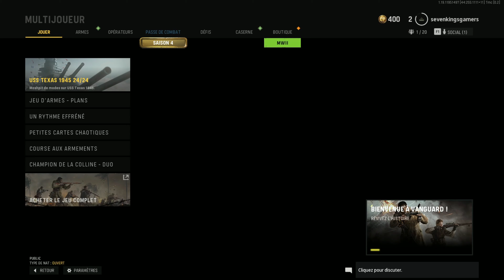Découverte Call of Duty: Vanguard - Mode Multijoueur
Cc tous le monde,
Je suis un grand fan de jeux vidéos depuis ma plus tendre enfance,
Et j'ai créer cette Chaine YouTube pour vous en faire profiter,
Régalez-vous bien.
( Style de Jeux: Action; Aventure; Survie; Sandbox; Sport; Horreur et bien d'autres encore ! )
Merci pour votre soutien à tous !!!
Découverte    /    Let's Play    /    Trailers